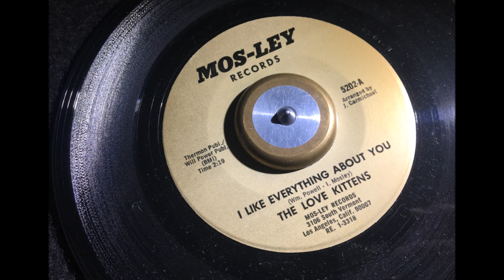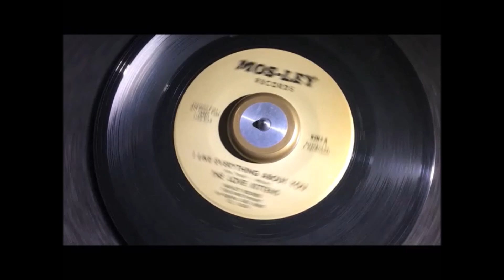I Like Everything About You ~ The Love Kittens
The Love Kittens identites may be lost to time but they give the late '60's mid tempo Motown influenced I Like Everything About You a going over before taking it up an octave or four in the last twenty seconds. .A Metropolitan Soul Fave Rave ! MetropolitanSoul @MetropolitanSoul